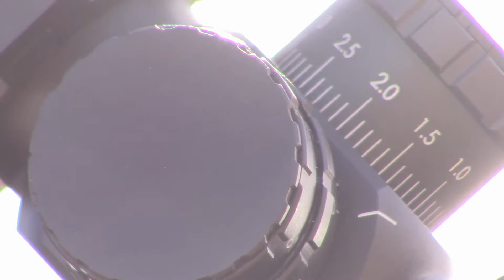EINAR OPTICS RAVEN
New EINAR RAVEN Scopes
The RAVEN Series is offered in
 2-10x50 for $489.00
3-15x50 for $ 589.00
and the one featured in the video is the RAVEN 5-25x50 $689.00